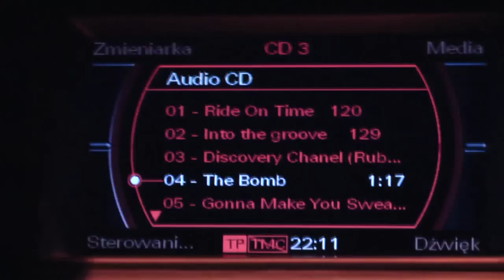Trailer DG 2011 part II.mp4